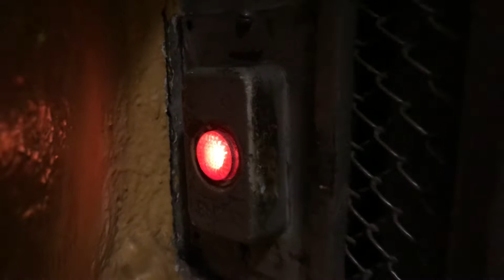[ПЕРЕСНЯТО] РАРИТЕТНЫЙ ЛИФТ РАСПАШНИК КМЗ 1966 Г В 2022 ГОДУ (ПЕТРОВСКО-РАЗУМОВСКАЯ АЛ 2)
Подъезд 4. Консьерж/охрана: нет. Снято на iPhone X